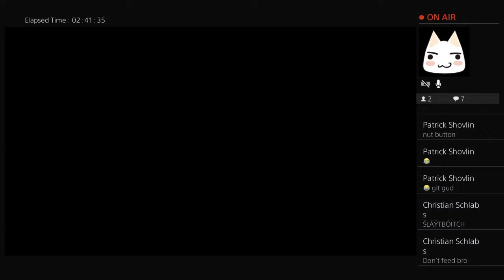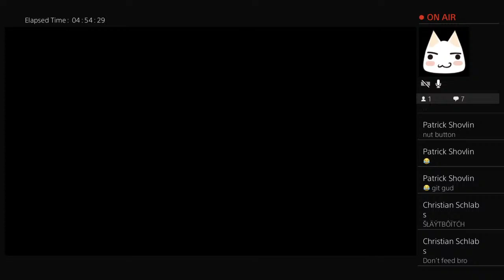BB birkin bag